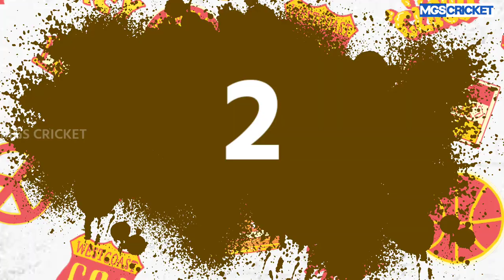Top 10 highest scored Batsman's in T20 Cricket History | Highest Individual scores in T20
Top 10 highest scored Batsman's in T20 Cricket History

1. Aaron Finch, Australia - 172 (76b, 4x16, 6x10) v Zimbabwe
2. Hazratullah Zazai, Afghanistan - 162* (62b, 4x11, 6x16) v Ireland
3. Aaron Finch, Australia - 156 (63b, 4x11, 6x14) v England
4. Glenn Maxwell, Australia - 145* (65b, 4x14, 6x9) v Sri Lanka
5. Max O'Dowd, Netherlands - 133* (73b, 4x15, 6x6) v Malaysia
6. George Munsey, Scotland - 127* (56b, 4x5, 6x14) v Netherlands
7. Evin Lewis, West Indies - 125* (62b, 4x6, 6x12) v India
8. Shaheryar Butt, Belgium - 125* (50b, 4x11, 6x9) v Czech Rep.
9. Shane Watson, Australia - 124* (71b, 4x10, 4x6) v India
10. Kevin O'Brien, Ireland – 124 (62b, 4x12), 6x7) v Hong Kong